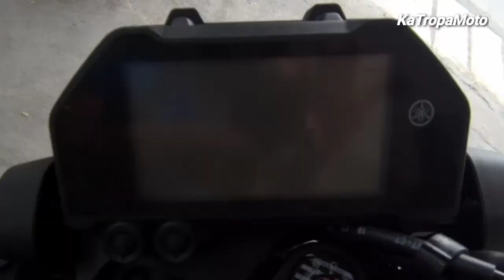2020 YAMAHA MT 03 RACING BLACK PHILIPPINES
Above video is the New 2020 Yamaha MT 03 here in the Philippines.

Engine Type : Liquid-Cooled
                        4-Stroke, DOHC
                        4-Valves
                        Parallel Twin
                        321cc Engine
Price
Cash             : Php. 254,000
Installment
D. Payment  : Php. 124,000
12 Months   : 12,800
24 Months   :   7,400
36 Months   :   5,600

Ride Safe✌️